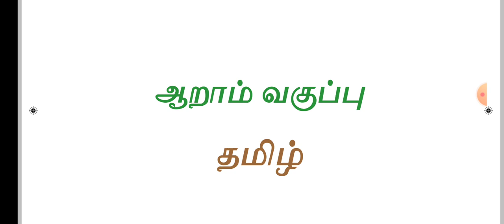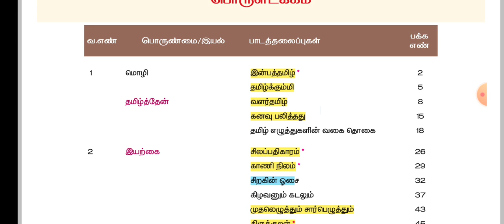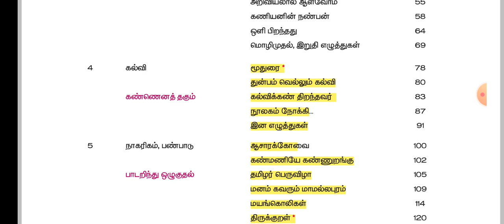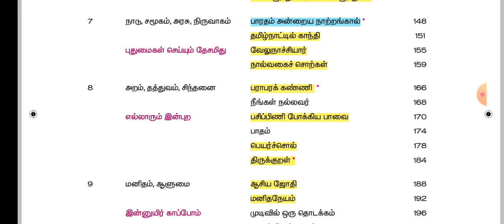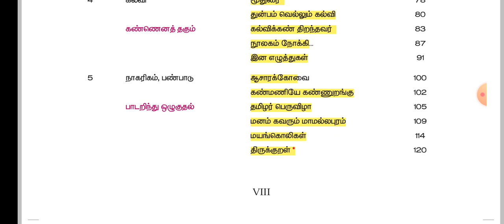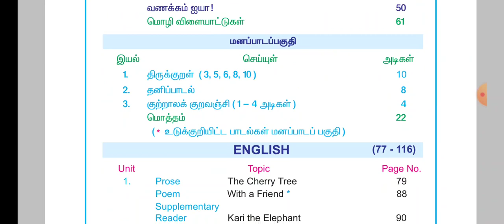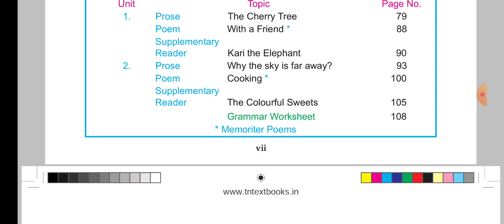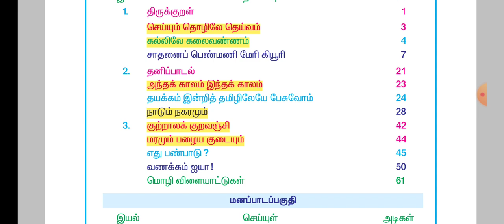🏅6th New & Old Book படிக்க வேண்டிய இயல்கள் | ஆறாம் வகுப்பு தமிழ் | இதை மட்டும் படியுங்கள் | tnpsc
6TH -12TH BOOK SYLLABUS COVERED TOPICS